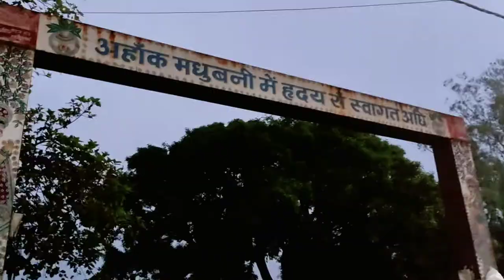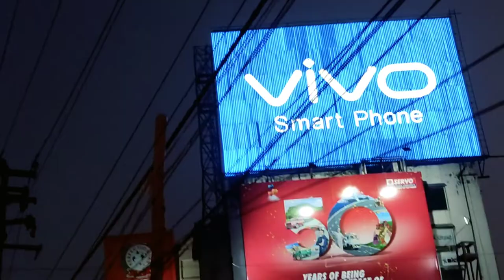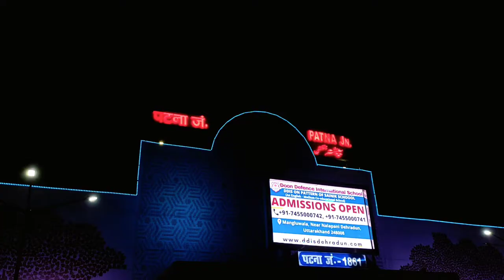RAJGIR the old capital of magadha ll PART 1 SAFAR ll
Welcome to the first episode of RAJGIR trip.
Today i will travel from madhubani to rajgir by train.
This is my first time where i am travelling solo and also my first trip of 2022.
I am super nervous and excited at the same time for exploring new place.

Next episode will be fall on 9th December.

This is a small try to promote Bihar tourism i need your support to make more travel vlogs and show the beauty of bihar through my camera.
You just need to share my video as much as you can❤️

Bilkul free hai ek paisa nahi lagega PROMISE ☺️

About me :- My name is Shubham sriyam and i belong from Madhubani Bihar. I am a student of BBA and like to make YouTube videos. Kyuki kalakari ka keeda apne andar hai usi ko nikalne ke liye mai vines and vlogs bananta hu.So bas yehi hai meri kahani 😊

Tripod :- adofys gorilla pod, photron steady 450
Editing software :- powerdirector cyberlink for android

Lifestyle vlog
Bihar lifestyle vlog
Casual vlog
Daily vlogs
Madhubani vlogs
Mithilanchal vlogs
Bihar tourism
Rajgir vlogs
Madhubani to patna
Patna to rajgir
Madhubani to rajgir
Travel
Train travel
Vlog on phone
Vlog on poco m2 pro